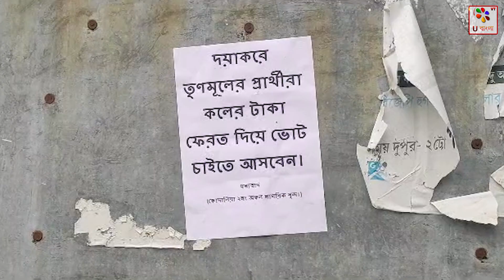Hugli : তৃণমূলের বিরুদ্ধে আবারও পোস্টার চুঁচুড়ায় | U Bangla TV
চুঁচুড়া বিধানসভার অন্তর্গত কোদালিয়া ২ নম্বর গ্রাম পঞ্চায়েত এলাকায় বিভিন্ন দাবি করছেন সকলে। " দয়া করে তৃণমূলের প্রার্থীরা কলের টাকা ফেরত দিয়ে ভোট চাইতে আসবেন"। এই দাবি নিয়ে স্থানীয় নাগরিকবৃন্দদের পোস্টার।